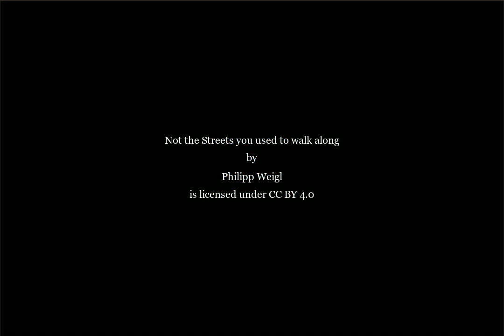Lot 4 Linksview Way, Gladwin, MI - 173473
0 Bedrooms,  Bathrooms, $8,000, MLS# 173473

Looking for a campsite? Check out this beautifully wooded lot close to golf course and just 2.5 hours from Detroit. Ownership of this property provides access to the 18 hole golf course, restaurant & pub, indoor heated pool, tennis courts, bocce ball courts, walking trails, access to all sports lakes, Lake Lancer/Lake Lancelot, and 15 beach clubs for quality family fun.